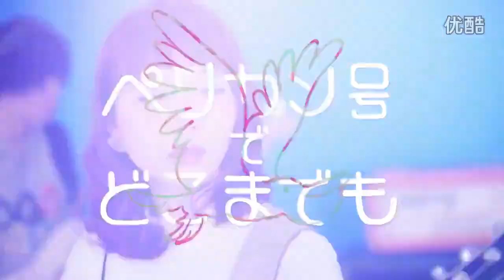Cö Shu Nie - Pelican (Music Video)